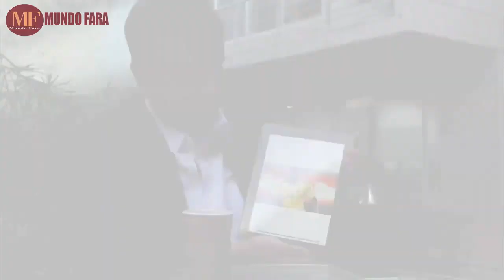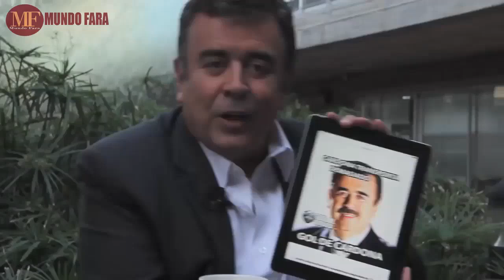JAVIER HERNANDEZ BONNET agradece a la Mamá de Falcao por sus mensajes de apoyo